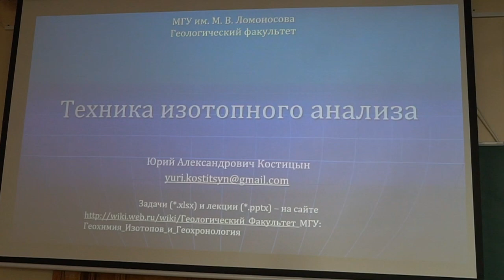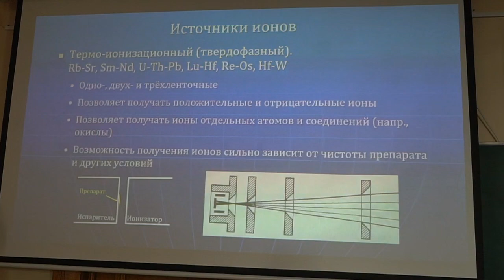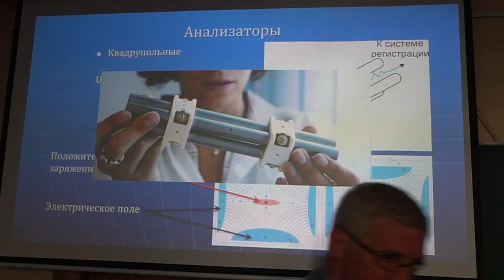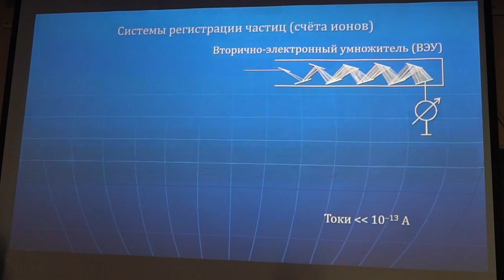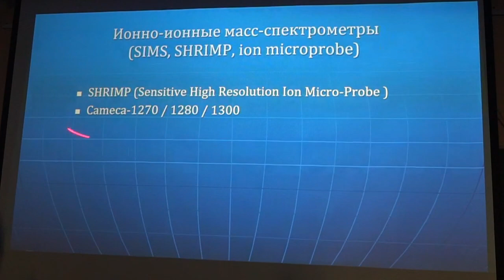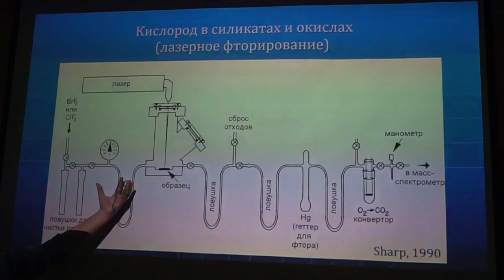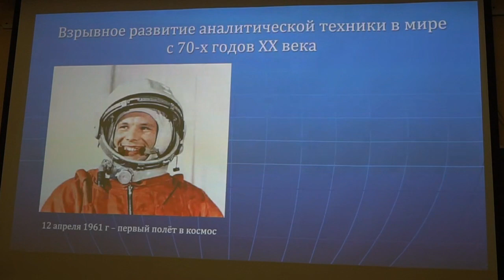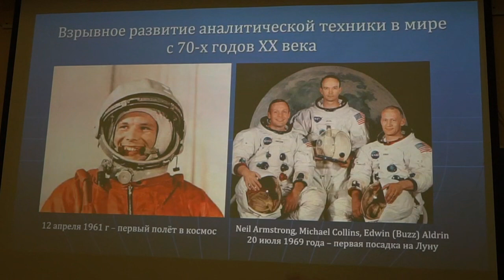Techniques for isotopic analysis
Общие сведения о масс-спектрометрах и сопутствующей технике, применяемой в изотопном анализе.